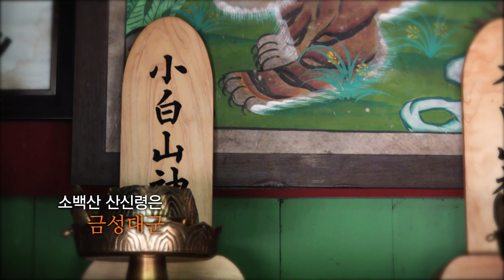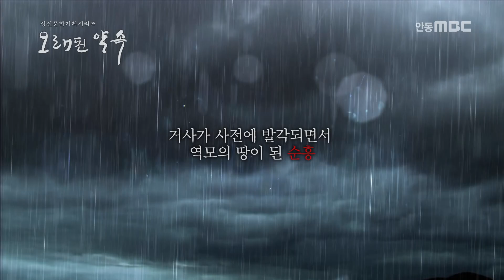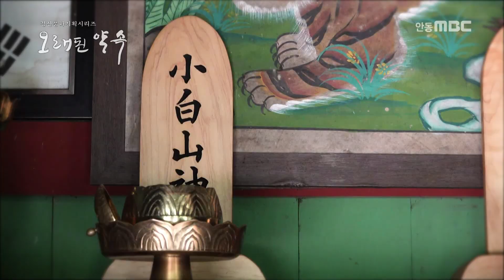신이 된 왕자 금성대군 [오래된 약속] EP.167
태백이 끝나고 소백이 시작되는 백두대간의 주능선 고치령(해발760m)
소백산과 태백산의 신령을 모신 산영각이 있다.
태백산 산신령은 단종, 소백산 산신령은 금성대군
이들은 왜 산신이 되었을까?
계유정난 후 순흥에 위리안치된 금성대군이 순흥부사 이보흠과 더불어 단종복위운동을 하다 발각되어 처참히 죽어간 사건...
이후 순흥부의 이름마저 사라져 200년이 흐르는데.
피의 역사가 고스란히 남아있는 순흥의 금성대군신단과 단종복위운동을 벌였던 사람들을 모시는 순흥 사람들의 이야기...

오래된 약속 167편 신이 된 왕자 금성대군